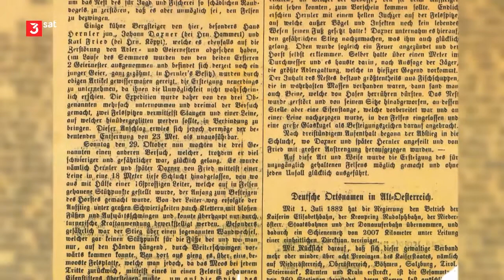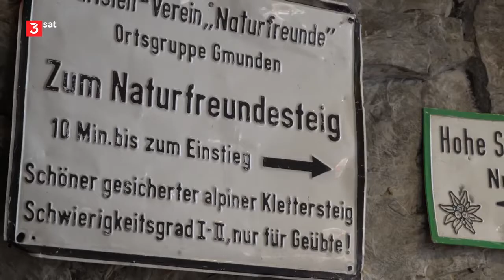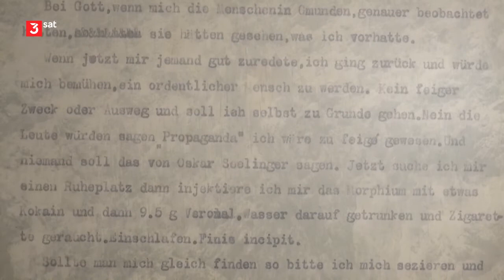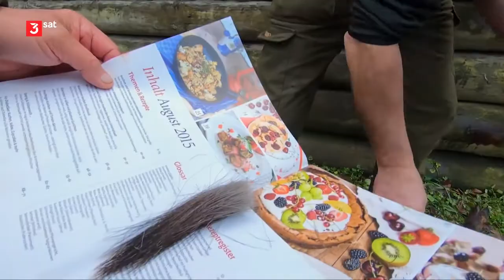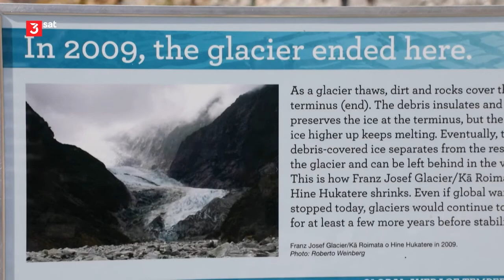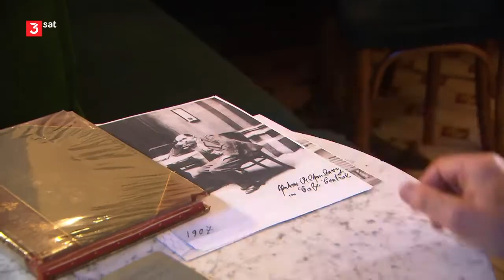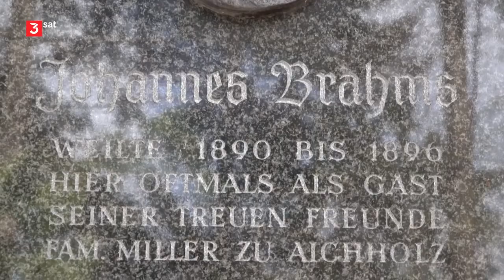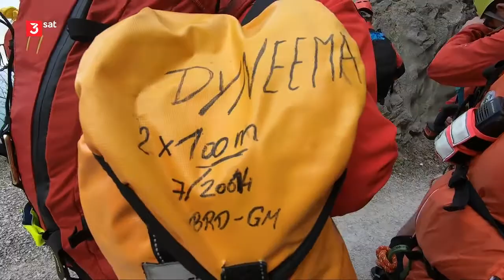Der Traunstein - Wächter des Salzkammerguts Doku (2019)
Die Silhouette des Traunsteins am Ostufer des Traunsees ist bereits aus über hundert Kilometern
Entfernung sichtbar. Dehalb wird der Berg auch als Wächter des Salzkammergutes bezeichnet.
Viele Künstler, Schriftsteller wie Nikolaus Lenau, bestiegen ihn, ebenso jagdfreudige Habsburger.
Trotz seiner bescheidenen Höhe von 1.691 m ist er aber auch ein Berg voller Gefahren.
Nur Europas höchster Berg, der Mont Blanc, forderte mehr Todesopfer als das gewaltige Kalksteinmassiv
im oberösterreichischen Salzkammergut. Seine schroffen Bergwände fallen direkt in den See und das macht ihn für Bergsteiger zum herausfordernden Ziel und zum Fotomotiv für Menschen aus aller Welt - durch die Sendung, die diesem Schicksalsberg gewidmet ist, führt Schauspieler Miguel Herz-Kestranek, profunder Kenner des Salzkammerguts.